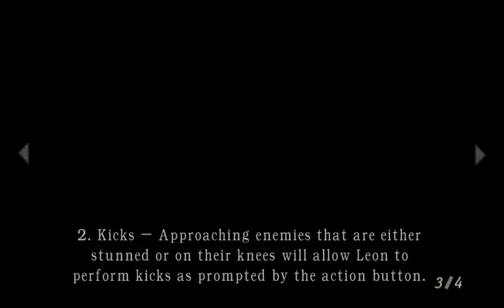Resident Evil 4|Gameplay| Part 1